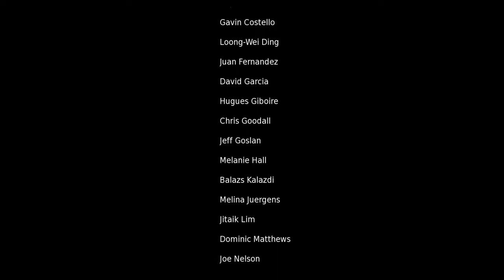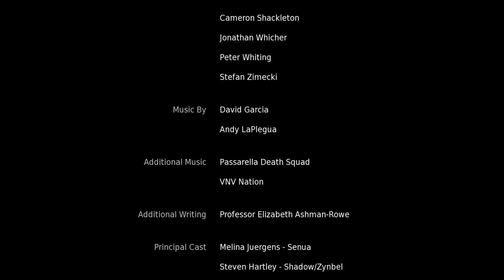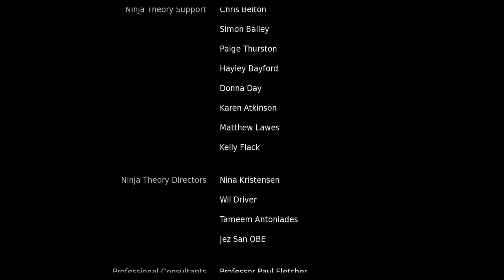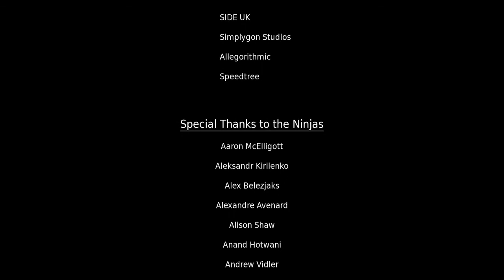Hellblade Senua's Sacrifice Parte 13 "Enfrentmiento con Hella- FINAL" en PS4 (ESPAÑOL LATINO)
Vean el enfrentamiento final con la diosa Hella y ve el final de esta gran historia y de este gran juego!